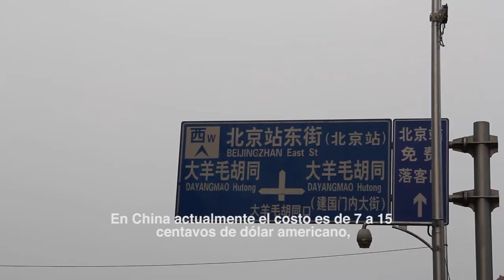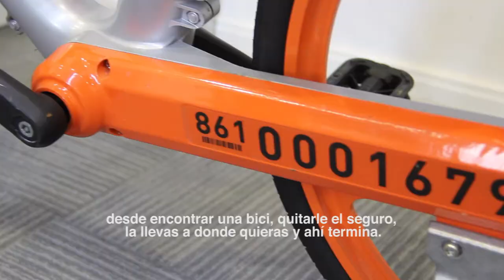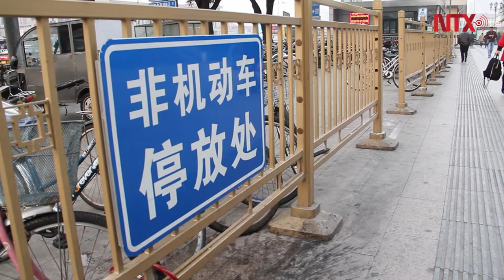Regresa el reinado de las bicicletas a China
Las bicicletas compartidas se han convertido en el mejor sistema de transporte en muchos países